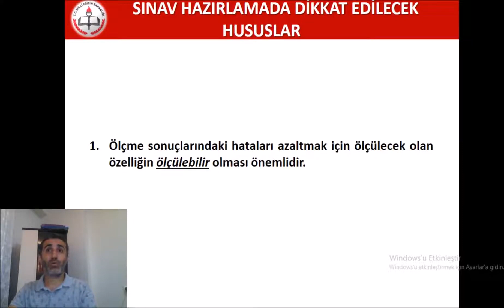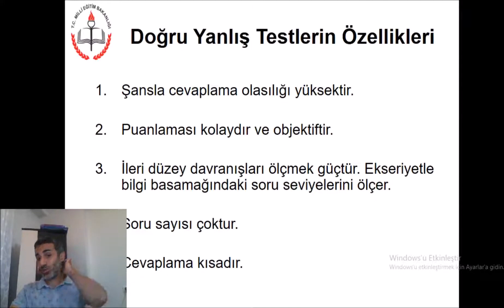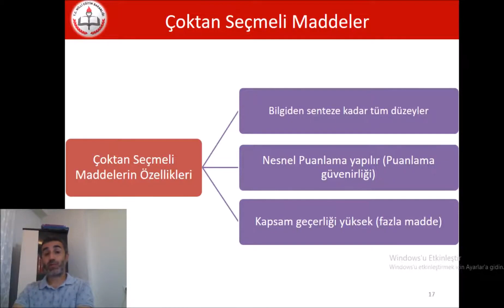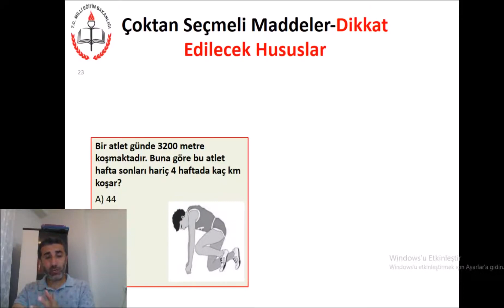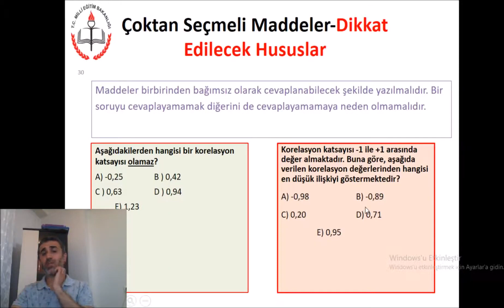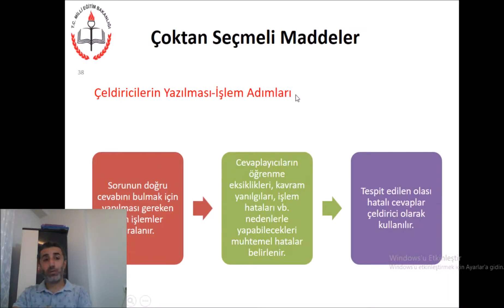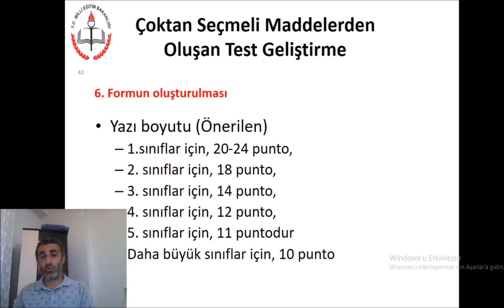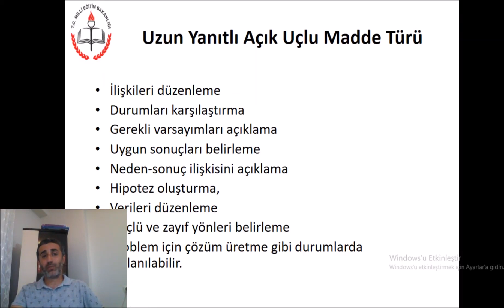Soru Hazırlama Teknikleri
Mardin Ölçme Değerlendirme Merkezimiz tarafından  hazırlanmıştır